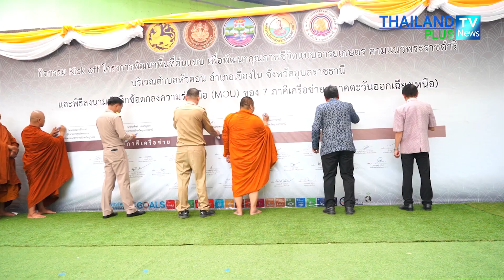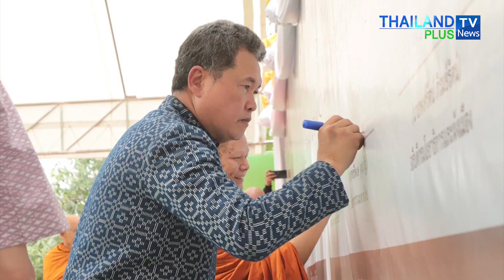Thailandplus │กรมโยธาฯ Kick Off โครงการพัฒนาพื้นที่ต้นแบบ ตามแนวพระราชดำริ จ.อุบลราชธานี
วันที่ 9 เมษายน 2567 นายสุทธิพงษ์ จุลเจริญ ปลัดกระทรวงมหาดไทยเป็นประธาน  พิธีเปิดกิจกรรม Kick off โครงการพัฒนาพื้นที่ต้นแบบ เพื่อพัฒนาคุณภาพชีวิตแบบอารยเกษตร ตามแนวพระราชดำริ บริเวณตำบลหัวดอน อำเภอเขื่องใน จังหวัดอุบลราชธานี โดยมีนายพงศ์รัตน์ ภิรมย์รัตน์ อธิบดีกรมโยธาธิการและผังเมือง กล่าวรายงาน นายศุภศิษย์  กอเจริญยศ ผู้ว่าราชการจังหวัดอุบลราชธานี กล่าวต้อนรับ พร้อมด้วยพระเทพวราจารย์  เจ้าคณะจังหวัดอุบลราชธานี พระพิพัฒน์วชิโรภาส ผู้อำนวยการศูนย์พุทธธรรมสมเด็จพระมหาธีราจารย์ ป่าดงใหญ่วังอ้อ ที่ปรึกษาปลัดกระทรวงมหาดไทย พระปัญญาวชิรโมลี เจ้าอาวาสวัดป่าศรีแสงธรรม ที่ปรึกษาปลัดกระทรวงมหาดไทย พระครูโสภณอาภากร เจ้าคณะอำเภอเขื่องใน พระครูปิยจันทคุณ เจ้าอาวาสวัดป่าจันทราวาส หัวหน้าส่วนราชการ นายกองค์การบริหารส่วนจังหวัดอุบลราชธานี ประธานหอการค้าจังหวัดอุบลราชธานี ประธานสภาอุตสาหกรรมจังหวัดอุบลราชธานี ผู้บริหารองค์กรปกครองส่วนท้องถิ่น องค์กรภาคเอกชน กำนัน ผู้ใหญ่บ้าน จิตอาสา ภาคีเครือข่าย และประชาชน